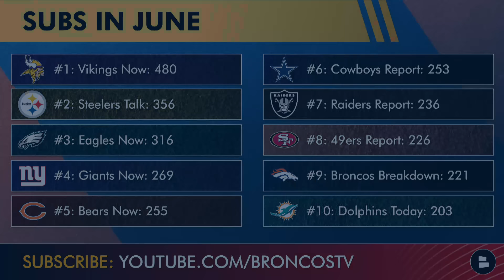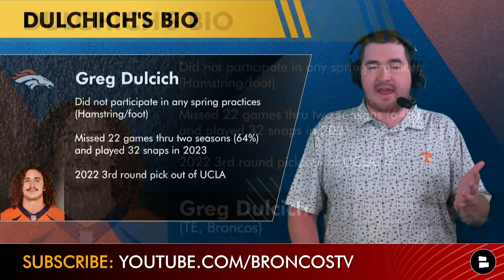Denver Broncos SURPRISE Cut Candidates After Minicamp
Today’s Broncos Breakdown checks out some Broncos cut candidates following 2024 Broncos minicamp. Sean Payton dismissed the team a day early for the summer and now Broncos Country has a 6 week wait until training camp breaks ground. Who may be getting the axe in a few weeks? Check out today’s show to find out!

SUB to Broncos Breakdown for the absolute best

Denver Broncos surprise cut candidates:
RB Javonte Williams
QB Zach Wilson
CB Damarri Mathis
OL Sam Mustipher
TE Greg Dulcich

Help us out! SHARE today's Broncos Breakdown video with others out there!

Turn on your notis to never miss any of our
awesome Denver Broncos YouTube videos!

Denver Broncos 2023 schedule and results :
Week 1: vs. Raiders (L, 17-16)
Week 2: vs. Commanders (L, 35-33)
Week 3: at Dolphins (L, 70-20)
Week 4: at Bears (W, 31-28)
Week 5: vs. Jets (L, 31-21)
Week 6: at Chiefs (TNF) (L, 19-8)
Week 7: vs. Packers (W, 19-17)
Week 8: vs. Chiefs (W, 24-9)
Week 9: BYE
Week 10: at Bills (W, 24-22)
Week 11: vs. Vikings (W, 21-20)
Week 12: vs. Browns (W, 29-12)
Week 13: at Texans (L, 22-17)
Week 14: at Chargers (W, 24-7)
Week 15: at Lions (L, 42-17)
Week 16: vs. Patriots (L, 26-23)
Week 17: vs. Chargers (W, 16-9)
Week 18: at Raiders (L, 27-14)

Want to support Broncos Breakdown? LIKE this video! 👍

Support host Matthew Peterson by giving him a follow on Twitter/X

WE ARE... @chatsports,  your 1-stop shop for all your sports needs,

BRONCOS COUNTRY: Get in the comments and answer these from the show:
- Will Javonte Williams hold onto RB1? Yes or No